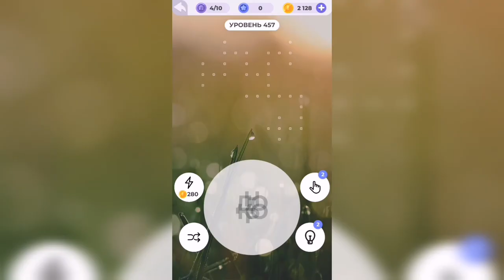Линия слова / Туманное утро / Уровень 457